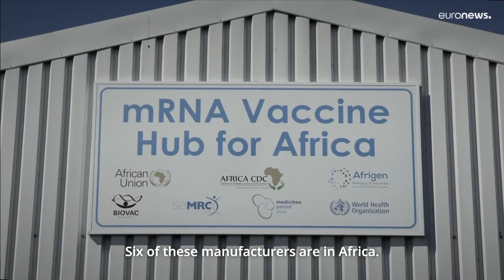Vaccins, investissements... l'Europe et l'Afrique renouvellent leur partenariat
Reporté deux fois, le 6e sommet UE-UA s'est tenu à Bruxelles ces 17 et 18 février 2022. Il a permis de poser les bases d'un partenariat renouvelé.